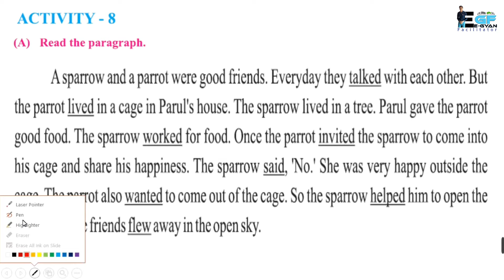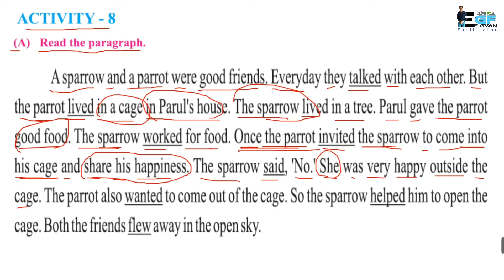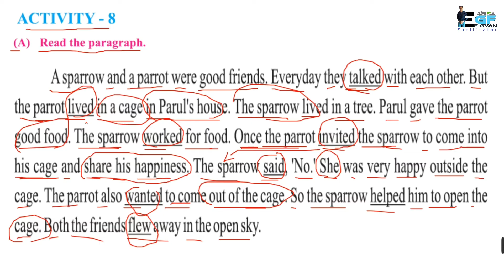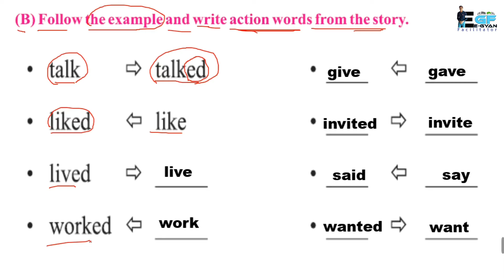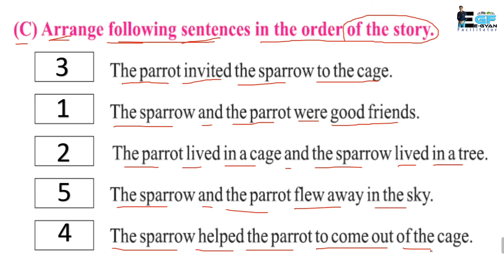Std 6 English Sem 2 Unit 1 Activity 8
Hello friends, today we are going to learn about Activity 8 of Standard 6 Second Semester Unit 1

Contain:
1. Std 6 English Sem 2 Unit 1 Activity 8
2. Unit 1 taste of India
3. Std - 6 sem 2 Unit 1 activity 8
4. Std 6 English sem 2 unit 1 activity 8 answers
5. Read the paragraph

1. My Collar Mic
2. My Tripod